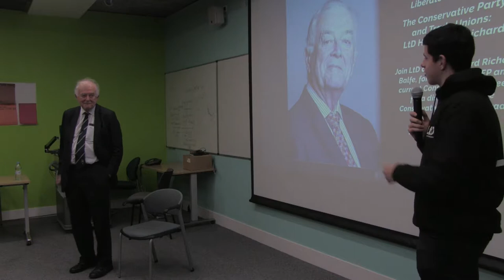Trade Unions, the House of Lords and the Conservatives - A reception with Lord Richard Balfe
On the 6th December Liberate the Debate hosted Lord Richard Balfe to discuss his experience as Trade Union Envoy of the Conservatives, his experience in the House of Lords, and his views on Brexit and federalism.